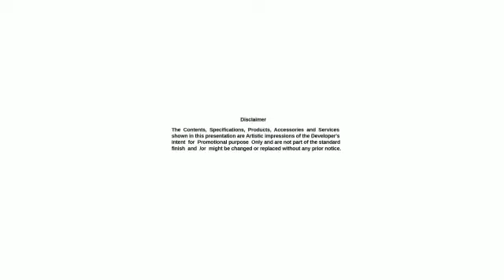Dn fairytale | Call @ 9658824596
PROJECT HIGHLIGHTS
LIFESTYLE
Live a premium urban lifestyle in the lap of nature in the growth corridor of Bhubneshwar. DN Fairytale provides you an experience of a lifetime. Invest in a Fairytale dream today!

CONNECTIVITY
Get the best connectivity in town at DN Fairytale. Strategically located to provide all with convenience,DN Fairytale makes your lifestyle more easy and comfortable.

TRUST
When it is DN one should not think twice about the trust factor.One can put their faith in DN without a second thought. It itself certifies the standard of living it provides.